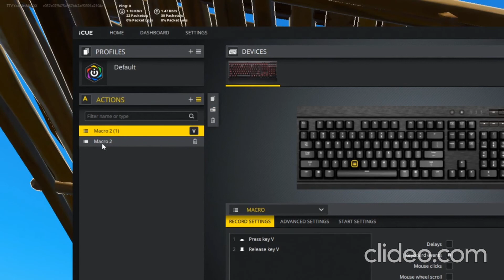Fort nite Highlights stream twitch 1080p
The best Fortnite moments in a single video! Make sure you show some love if you want to see more of these videos!